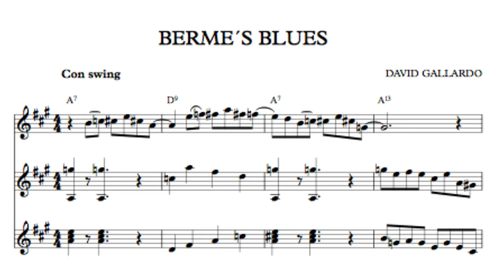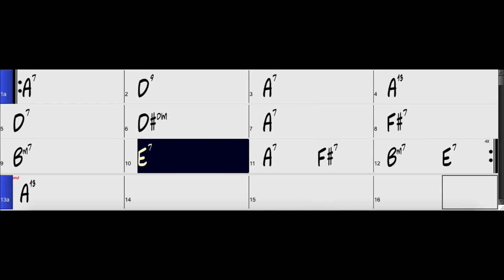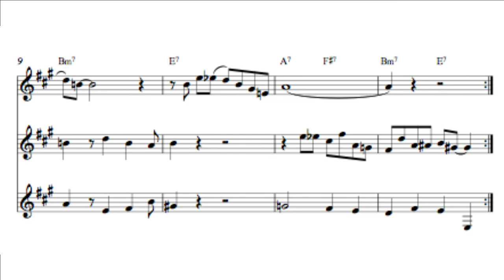Berme´s Blues Backing track 🎸 (Blues jazz en La)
Blues jazz en La Backing track compuesto por Gallardín.